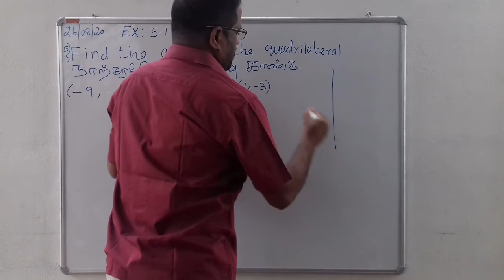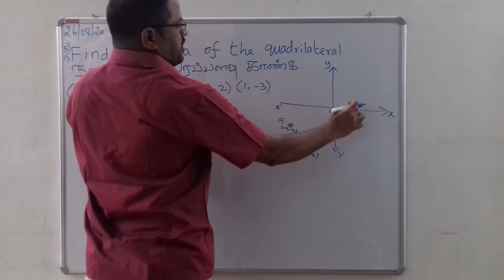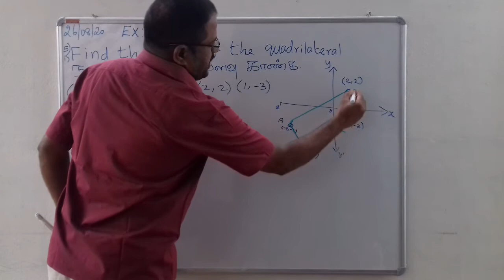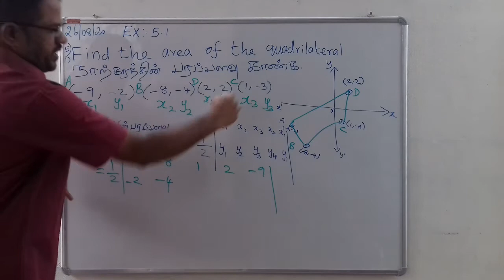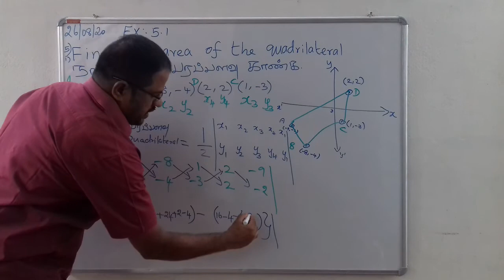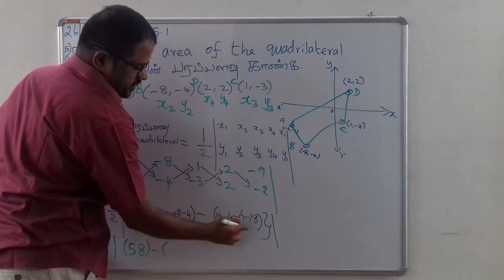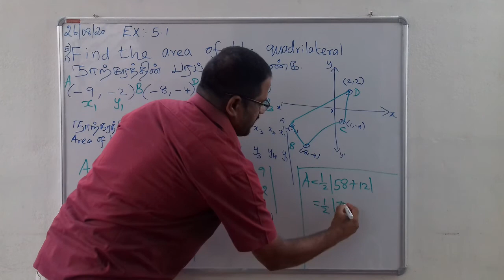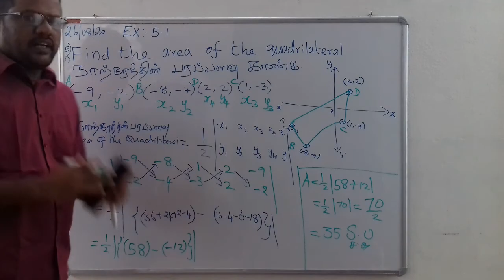10th Maths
VENKATESH.S
GBHSS.VADAMADURAI.

Area of the quadrilateral.
EX.5.1. sum no.5(i)